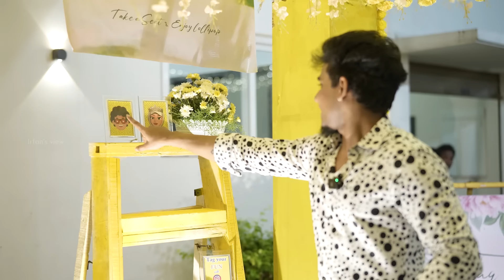Mehndi - Day Before Wedding ❤️ - Irfan's View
in this video, we will see my Mehndi Function which is done a day before wedding